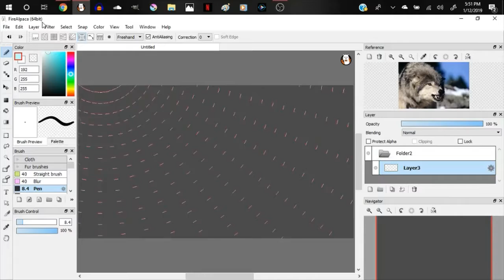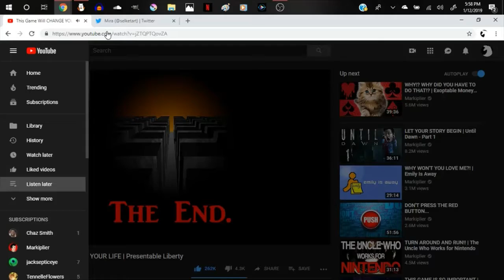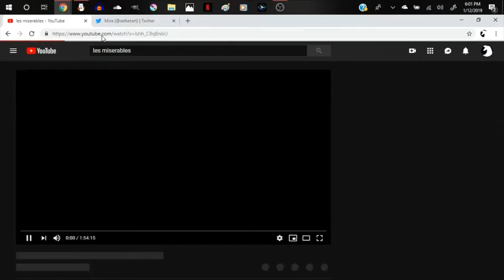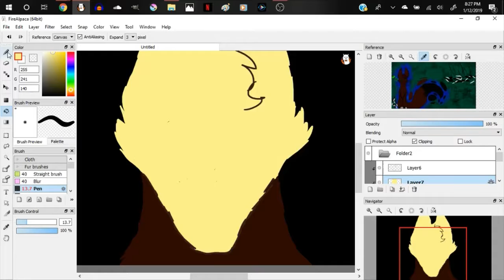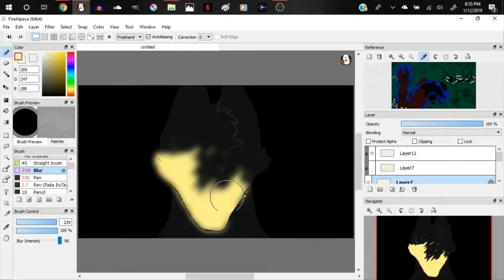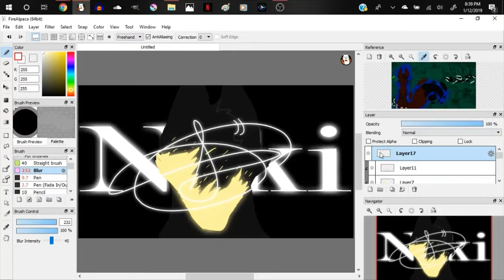Twitch's Sketchbook Diary #3- Niki's Poster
In honor of the Wolf Trails results being re-released soon, and jut to get hype back up for Wolf Trails, I've decided to start doing some of these posters/ backgrounds for each character. All of them will be in this format: Complete grey scale except for one major thing in gold, and their name glowing in the background. Since she was my first W.T character, I decide to kick things off with our edgy mom Niki :)

Songs-The Other Side of Paradise; Patience
     By: Glass Animals; Guns n' Roses
Artist: Twitching Sparrow
Layers: 30
Time taken: 37 minutes
Date: January 12, 2019 Saturday

-This is my art and my art alone. You wouldn't use a photo of someone's child without their permission, don't use someone's drawing without their's-

Remember:
Be safe, don't text and drive ;)